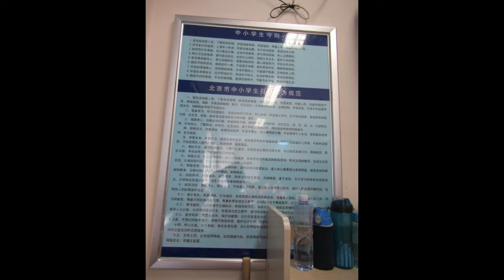"2017 Brindabella Christian College Inaugural International China Cultural Tour" Greg Zwajgenberg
In 2017 Brindabella Christian College embarked upon its first International Student Excursion to China in a cultural tour involving Shanghai, Beijing and a visit to the 5th best school in Beijing, the Great Wall, various Palaces, Tiananmen Square, followed by a series of Chinese rural locations and finishing with a trip to the famous Terracotta Warriors.